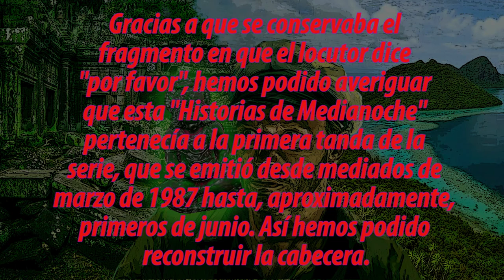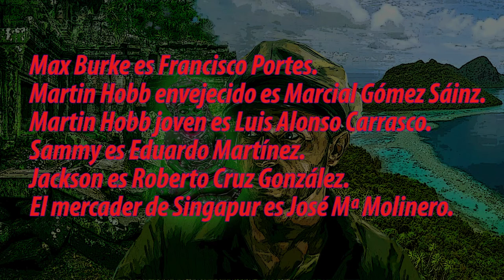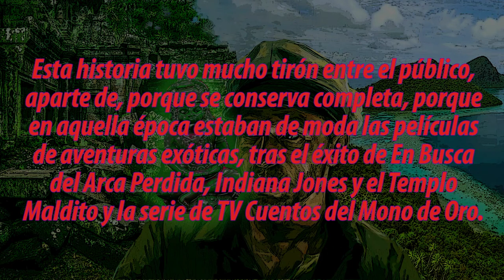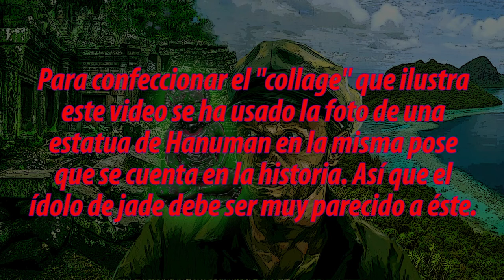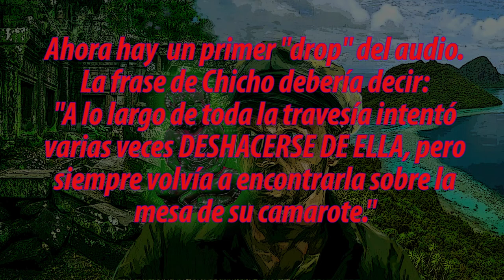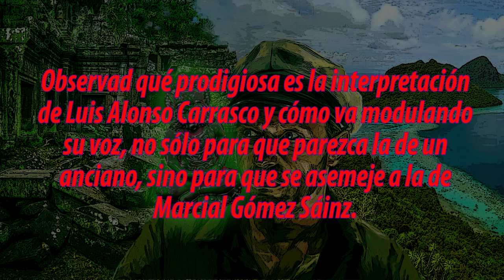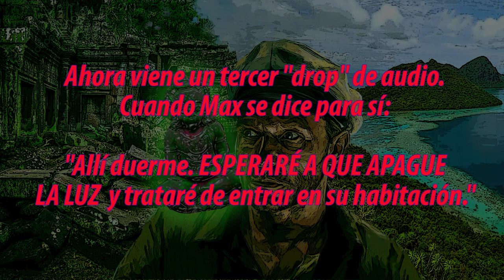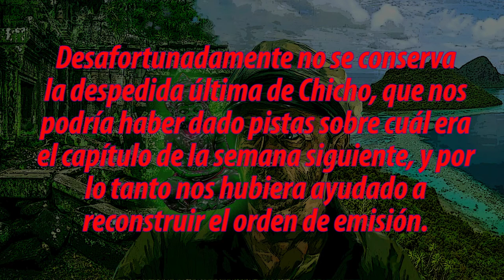La Sombra Verde Historias Imposibles de Medianoche Cadena SER 1987 Chicho Ibañez Serrador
Este episodio unitario de "Historias de Medianoche" de la Cadena SER de 1987, fue posteriormente editado y sus caretas de entrada y de salida sustituidas por las caretas de
"Historias Imposibles" para ser re-emitido como relleno en agosto y principios de septiembre de aquel año. Por favor escribe a Podium Podcast solicitando que recupere todas las "Historias Imposibles" aquí:

Efectivamente. Las "Historias de Medianoche" comenzaron a emitirse el 16 de marzo de 1987. Durante 17 semanas se emitieron 17 historias largas de cuatro capítulos (de lunes a jueves) y 17 historias unitarias correspondientes a los viernes. Cuando se acercaba el fin del contrato, Chicho decidió no renovar, pero para cumplir su compromiso con las tres semanas restantes del mes de julio, Chicho y Amichatis grabaron 15 historias unitarias para emitir de lunes a viernes, más enfocadas a la ciencia ficción. Éstas tenían una nueva cabecera: "Historias Imposibles".
En 2016 Podium Podcast recuperó "Historias de Medianoche" para el lanzamiento de la plataforma, pero sólo pudo recuperar una historia unitaria de los viernes: "Un simple conejo negro". ¿Por qué no aparecían más historias de los viernes?

La respuesta es que las restantes 16 "Historias de Medianoche" unitarias se re-editaron para convertirlas en "Historias Imposibles" y reponerlas en verano. Desde aquí pedimos a Podium Podcast que recupere todas las "Historias Imposibles" para que con su puesta en valor, puedan ser disfrutadas íntegras y con calidad óptima, revitalizando los restantes episodios "de Medianoche" que se recuperaron en 2016.

Si tienes grabaciones caseras más extensas de estas historias, que contengan fragmentos de los programas informativos colindantes "Hora 25", "Punto y Aparte" o "Tola-Diario" que puedan servir para datarlo, o, lo que es más importante, conservas anotaciones sobre títulos y fechas de emisión, deja tu comentario más abajo o contacta con

Reparto:
Locutor: José Catalá
Narrador: Narciso Ibáñez Serrador
Max Burke: Francisco Portes Orta
Martin Hobb (anciano): Marcial Gómez Sáinz
Martin Hobb (joven): Luis Alonso Carrasco
Sammy: Eduardo Martínez
Jackson: Roberto Cruz González
Mercader de Singapur: ¿José María Molinero?

Si puedes aportar algún otro dato o detectas algún error, también puedes hacerlo en los comentarios.

Aquí puedes disfrutar oficialmente online (y también descargar) las 17 historias largas (de 4 episodios) y una corta que rescató la plataforma Podium Podcast en 2016 en magnífica calidad:

Tenemos constancia, por hemerotecas, fragmentos de grabaciones de radioyentes y por comentarios del propio Chicho, que habría, al menos 15 historias unitarias, genuinamente "Historias Imposibles", más 16 "Historias de Medianoche" reconvertidas en "Historias Imposibles" (se distinguen por conservar la escala de acordes de sintetizador), es decir, al menos 31 historias que se conservan en el almacén de Pozuelo y ya han sido digitalizadas. Sigue listado de las conocidas:

Títulos exactos completos de 14 de las 16 “Historias de medianoche” reconvertidas en “Historias imposibles”:

-“Geranios azules” de Julián Bert.
-“El marciano” de Julián Bert.
-“La sombra verde” de Julián Bert.
-“El novelista” de Pablo de Aldebarán.
-“La mano” de John Brandy Wills.
-“El vampiro” de Julián Bert.
-“Un extraño periódico” de John Brandy Wills.
-“La caja” de Richard Hamilton (Amilton).
-“La puerta cerrada” de Julián Bert.
-“Te voy a matar, Francis” de Joaquín Amichatis.
-“Me llamo Sibelius” de Julián Bert.
-“Cerca del pantano” de John Brandy Wills.
-“El asalto” de Joaquín Amichatis.
-“El ladrón del séptimo día” de John Brandy Wills.
-Un episodio de título desconocido que podría llamarse “La muerte de Ben Brother/Broder” o "El héroe de Jacksonville".
-Otro episodio de título y temática desconocidos.

Sigue ahora el listado de títulos de algunos de los 15 episodios de “Historias Imposibles” genuinos que se grabaron para completar el mes de julio:

-“La cometa roja” de Richard Hamilton (Amilton).
-“El ilusionista” sobre relatos de Ray Bradbury.
-“El polígamo de Febes” de Joaquín Amichatis.
-“Los marcianos” de Joaquín Amichatis.
-“El hombre-mosca” de Joaquín Amichatis.
-“Operación futuro” de Richard Hamilton (Amilton).
-“Ocurrirá en domingo” de Richard Hamilton (Amilton).
-“Humanoides, sociedad anónima” de Pablo de Aldebarán.
-“Una navidad de mayo” de Joaquín Amichatis.
-Un relato que podría titularse “El cuarto de aluminio”.
-Un relato que podría titularse “Polizón” o "Lastre".
-Un relato que podría titularse “Trabajo en Marte” o "Bajo cielo rojo, casa verde".
-Un relato compuesto de dos historias imposibles, la segunda es “La oreja del pianista” de Julián Bert, mientras que la primera se podría titular “Telescopio temporal”.
-Un episodio de título y temática desconocidos.
-Otro episodio más de título y temática desconocidos.